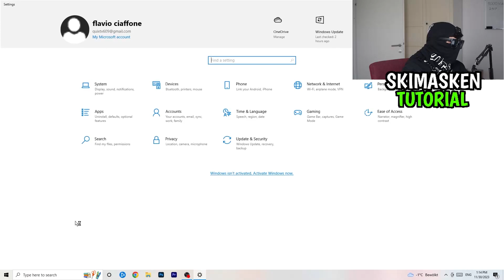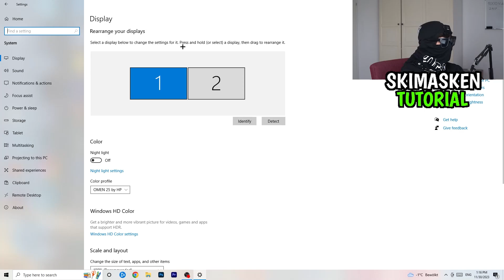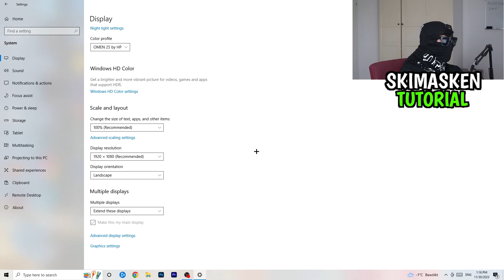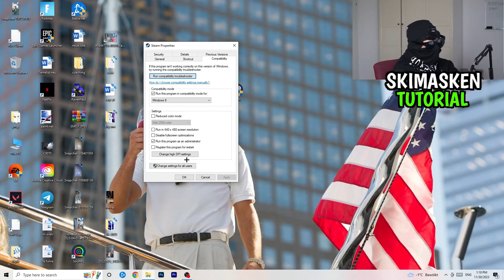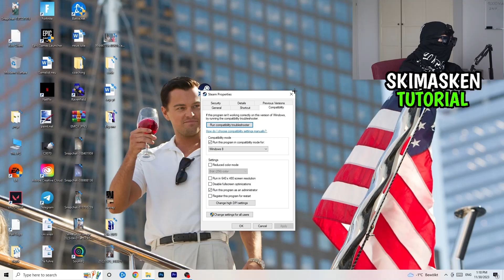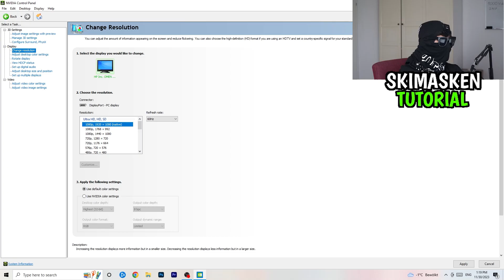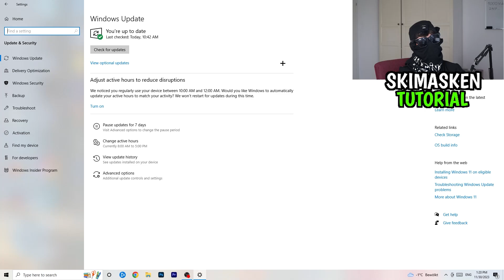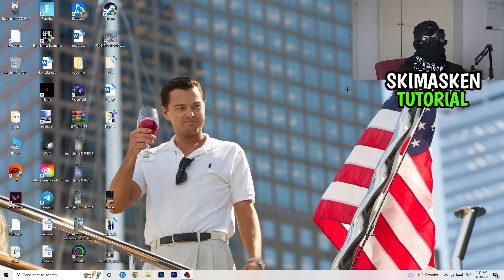Red Dead Redemption 2 Black Screen | Die LÖSUNG | Fehlerbehebung